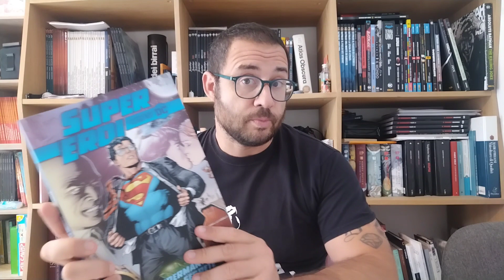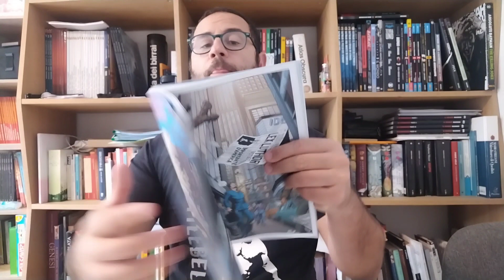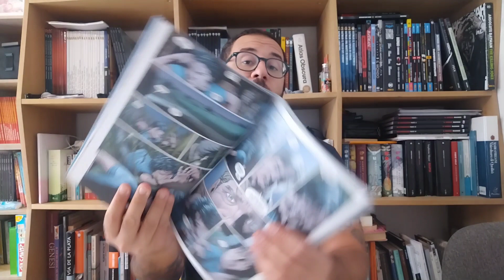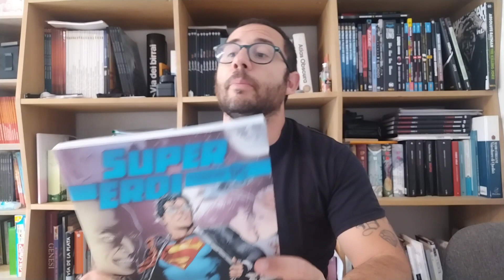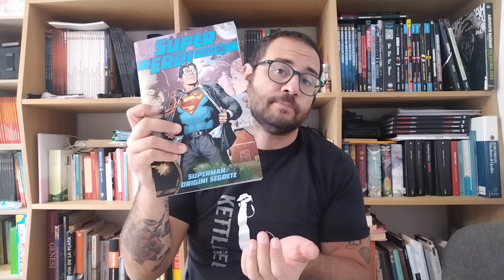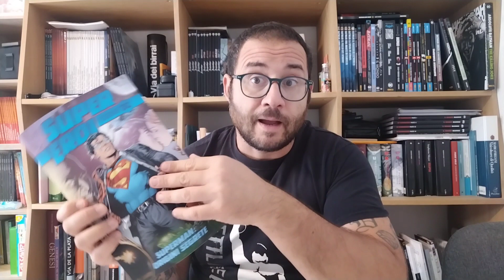SUPERMAN ORIGINI SEGRETE